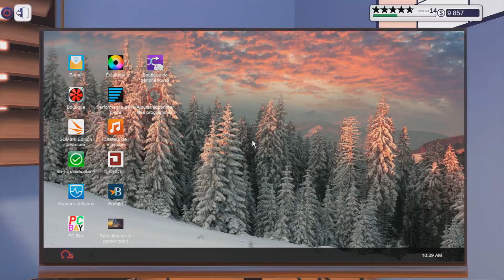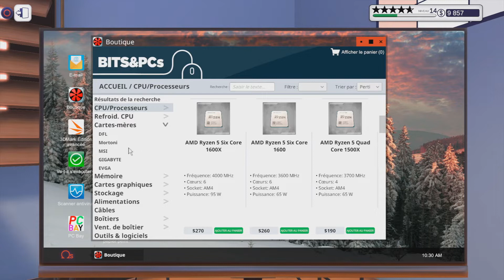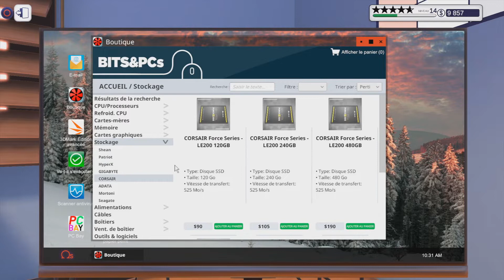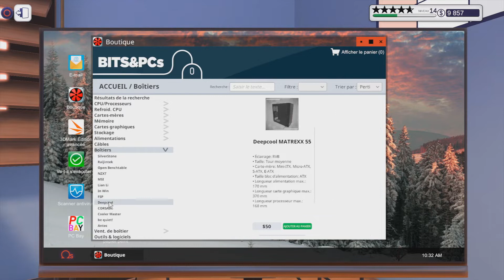[PC BUILDING SIMULATOR] PRÉSENTATION MAJ 1.10 [FR] (PS4 PRO)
-_-_-_-_-_-_-_-_-_-_-_-_-_-_­-_-_-_-_-_­­­­­­-Ouvre moi-_-_-_-_-_-_-_-_-_-_-_-_-_-­_-_-_-_-_­­­­­-­_-

Yo les gens on se retrouve pour une nouvelle vidéo sur PC building simulator sur ps4. Je suis heureux de vous présentez la Mise à jour 1.10 enfin du nouveau contenue pour nous joueurs console. Bonne vidéo , Bonne soirée à tous .

Gameplay / Pc Building Simulator en français (FR)!

Capture : PS4 Bouton Share
Montage vidéo : Sony Vegas Pro 13
Miniature : PhotoFiltre 7

❤ Tu as aimé ? Alors Lâche toi ➜ Lâche 1Like ❤